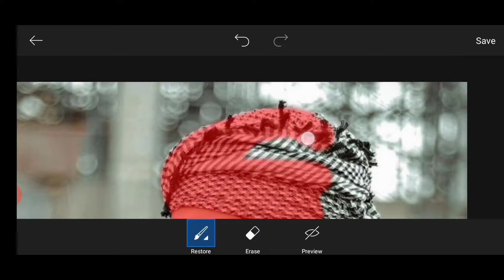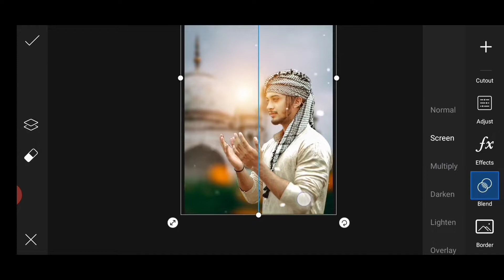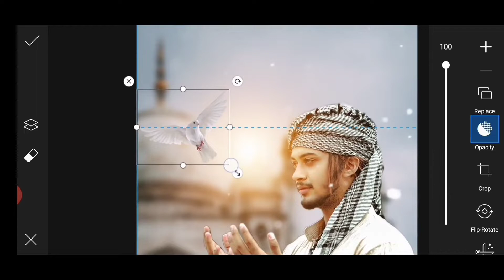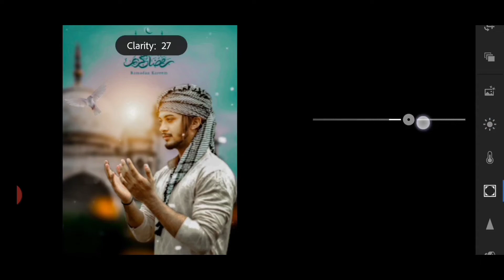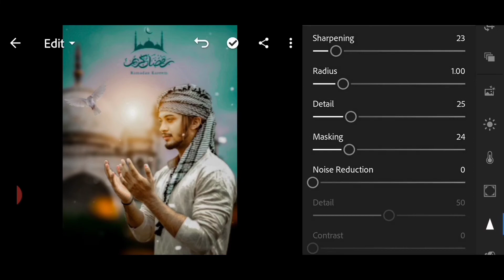Ramadan Photo Editing | Ramzan Mubarak Photo Editing 2022 | Ramazan Photo Editing | Editz Club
Picsart Ramadan Kareem Special Photo Editing | Ramzan Mubarak Photo Editing 2021 | Editz Club

.Cover Topic.

 Photoshop touch
 Adobe Photoshop,
 Adobe Illustrator
 Illustration
 Graphic Design
 picsart
 picsart editing
 photo editing
 Professional Editing
 picsart best editing
 photo manipulation
 manipulation tutorial
 manipulation picsart